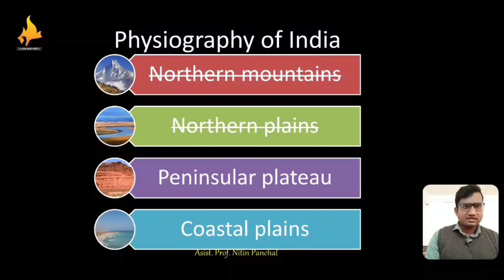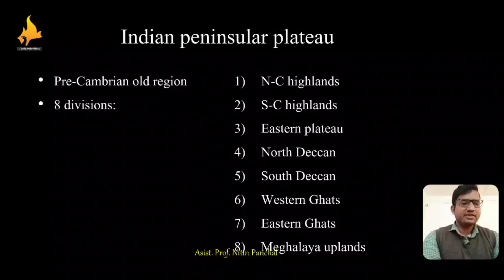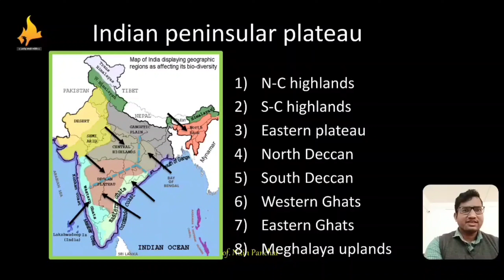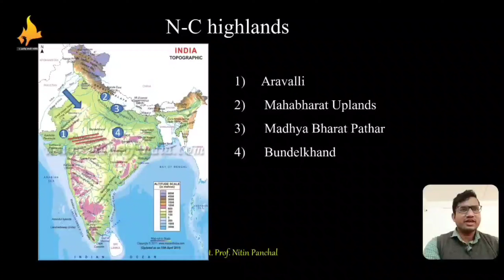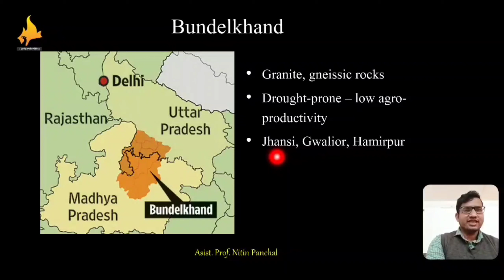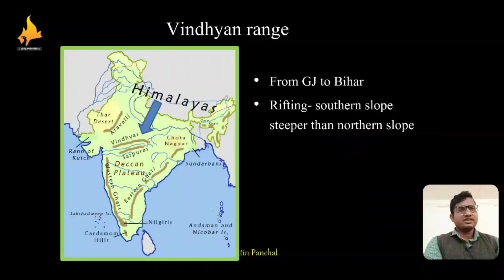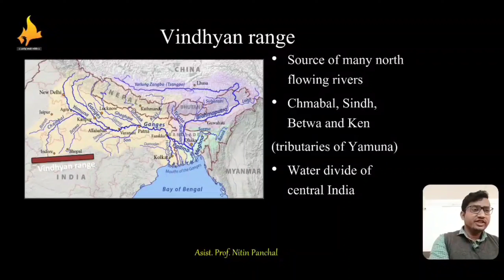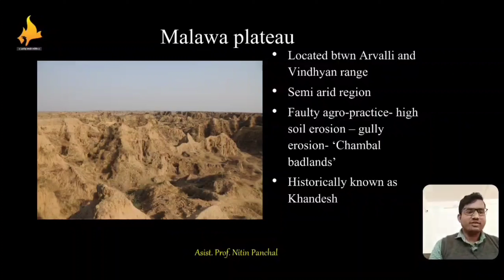भारतीय द्वीपकल्पीय पठार I मध्यवर्ती उंचवटय़ाचा प्रदेश I बुंदेलखंड उंचवटय़ाचा प्रदेश I भारताचा भूगोल I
भारतीय द्वीपकल्पीय पठार (The Indian Peninsula)- भारतीय द्वीपकल्पीय पठाराचा सर्वसाधारण आकार हा अनियमित व त्रिकोणाकृती असून, उत्तर भारतातील महामदानाच्या दक्षिणेपासून कन्याकुमारीपर्यंत ही पठारे पसरलेली आहेत. या पठाराची उत्तर-दक्षिण लांबी सुमारे १६०० किमी तर पश्चिम पूर्व रुंदी सुमारे १४०० किमी इतकी आहे. भारतीय द्वीपकल्पीय पठाराचे प्राकृतिक विभाग पुढीलप्रमाणे पाडले जातात. १) मध्यवर्ती उंचवटय़ाचा प्रदेश, २) पूर्वेकडील पठार ३) दख्खनचे पठार, ४) पश्चिम घाट, ५) पूर्वघाट.

१) मध्यवर्ती उंचवटय़ाचा प्रदेश- मध्यवर्ती उंचवटय़ाच्या प्रदेशात काही पर्वत, टेकडय़ा,पठारे, दऱ्या यांचा समावेश होतो.
अरवली पर्वत- हा भारतातील सर्वात जुना वलित पर्वत आहे. याचा विस्तार दिल्लीपासून उत्तर गुजरातपर्यंत पालमपूपर्यंत पसरलेला आहे. सुरुवातीला अरवली पर्वत उंच होता. आता हवा, पाणी यांचा परिणाम होऊन याचा फार थोडा भाग शिल्लक राहिला आहे. म्हणून याला रिलिक्ट माऊंटन (Relict) असे देखील म्हणतात. अरवली पर्वतरांगेमध्ये सर्वात उंच शिखर गुरू शिखर हे आहे.
पूर्व राजस्थानच्या उंचवटय़ाचा प्रदेश- अरवलीच्या पूर्वेला राजस्थानच्या उंचवटय़ाचा प्रदेश आहे. या प्रदेशाची उंची २८० ते ५०० मी. इतकी आहे. पूर्व राजस्थानच्या उंचवटय़ाच्या प्रदेशात चंबळ खोऱ्याच्या सखल प्रदेशाचा समावेश होतो. चंबळ नदीचे खोरे म्हणजे भारतामधील अपक्षरण कार्यामुळे होणारी झीज किती प्रमाणात होते याचे एक उदाहरण आहे.
बुंदेलखंड उंचवटय़ाचा प्रदेश- बुंदेलखंड उंचवटय़ाच्या प्रदेशाची उत्तर सरहद्द यमुना नदी तर दक्षिणेस विंध्य पर्वत आहे व यांच्या सीमा वायव्येस चंबळ आणि आग्नेयस पन्ना- अजयगड यांनी निश्चित केलेल्या आहे. हा प्रदेश सपाट तसेच उंच सखल आहे.
माळवा पठार- या पठाराची निर्मिती लाव्हारसापासून झालेली आहे व या पठाराचा बराच भाग काळय़ा मुद्रेचा आढळतो. माळवा पठाराची पश्चिम-पूर्व लांबी ५३० किमी तर उत्तर दक्षिण रुंदी ३९० किमी इतकी आहे.
विंध्य पर्वत- उत्तरेकडे गंगेच्या गाळाचा मदानी प्रदेश, दक्षिणेकडे दख्खनचा पठार या दरम्यान विंध्य श्रेणी आहे. पूर्वेकडे विंध्य पर्वतरांगा भारनेर टेकडय़ांमध्ये विलीन होतात.